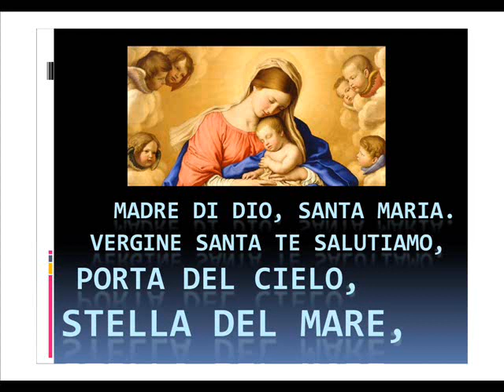STELLA DEL MARE breve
Sintesi dell'Inno "Stella del mare", musica composta da Antonio Porrino